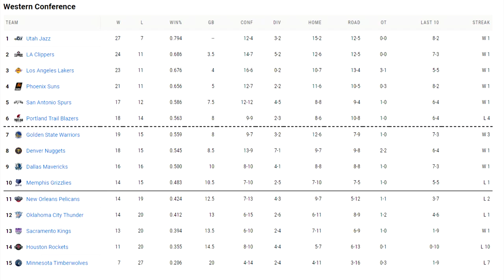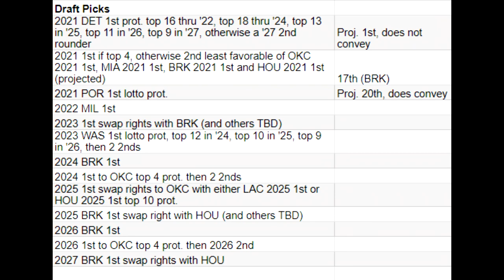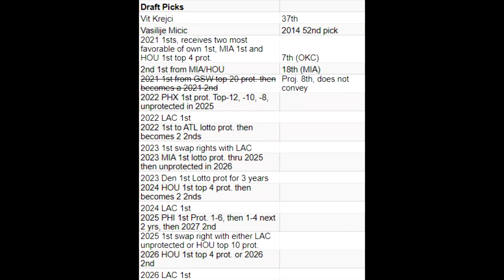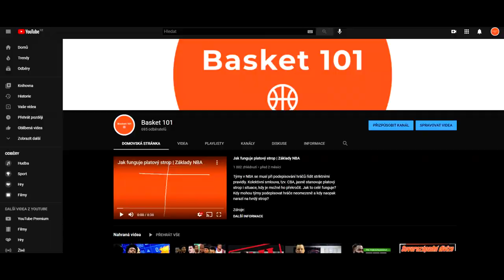Jak fandit KAŽDÉMU týmu v Západní konferenci NBA (2021)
Tentokrát jsem se pokusil najít to nejlepší na každém týmu Západní konference NBA. Ani tady to nebylo vždy úplně jednoduché, ale povedlo se.

O PROJEKTU:
Basket 101 si dává za cíl přiblížit opravdový basketbal co možná nejširšímu publiku skrze detailní, odborná, ale srozumitelná videa.

Projekt nabízí divákům analýzu základních i pokročilých basketbalových herních konceptů přímo z palubovky, vždy demonstrovaných na záběrech z nejlepších světových basketbalových soutěží. Stejně tak se videa Basket 101 zabývají i děním mimo palubovky, tedy fungováním týmů na trenérské, manažerské i obchodní a ligové úrovni. V neposlední řadě nabízí Basket 101 platformu pro diskuzi o současném i historickém dění v nejlepších basketbalových soutěžích světa, primárně severoamerické NBA.